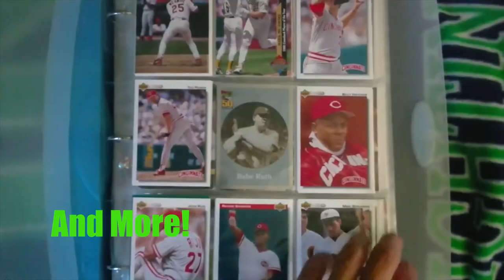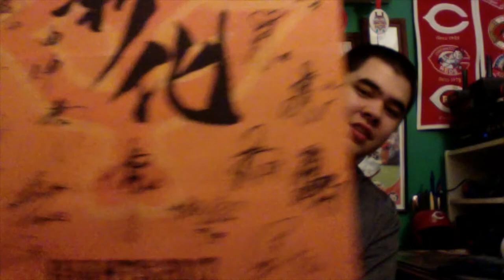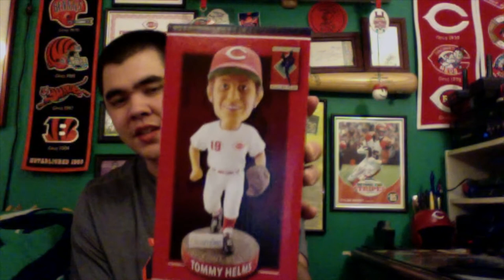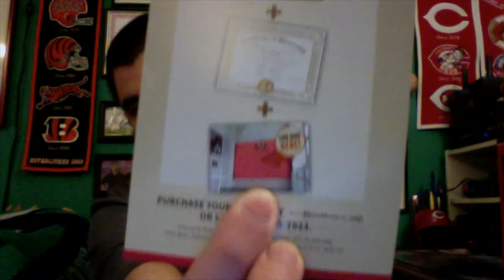Tommy Helms Bobblehead Unboxing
Ryan of Cincy Fan Zone unboxes a Cincinnati Reds Hall of Fame and Museum Tommy Helms bobblehead.